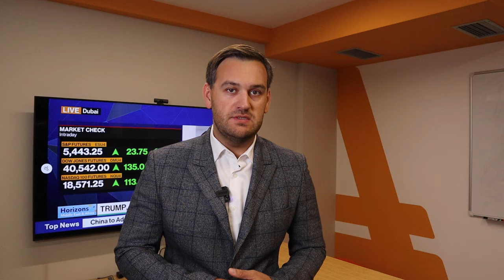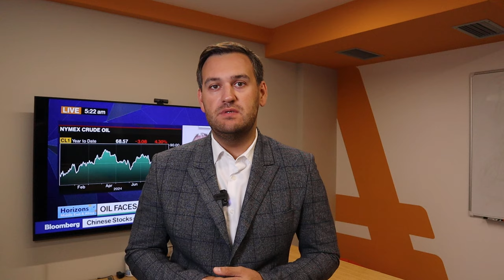Доллар: прогноз на эту неделю | AMarkets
Как отчет nonfarm payrolls повлиял на доллар, что обвалило рынок нефти, о перспективах американской валюты, что сказал Пауэлл на симпозиуме в Джексон-Холе, о фунте и потенциале роста евро, об инфляции в США,  как заработать на золоте, прогноз по доллару после заседания ФРС, что решил Банк Японии, от чего зависит решение ФРС по ключевой процентной ставке,  о перспективах пары USD/JPY и интервенциях Банка Японии, прогноз по Brent